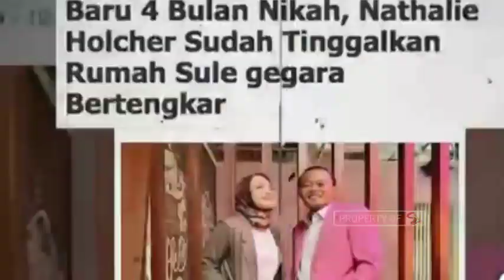jawab isu perceraian,SULE sakit hati,paman nathalie sebut sule pakai ilmu hitam dan guna guna..??